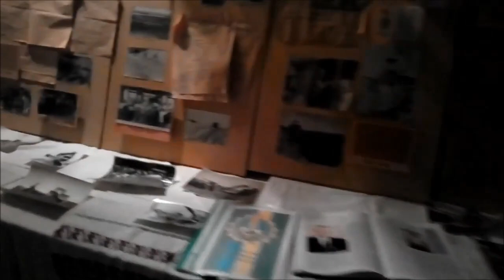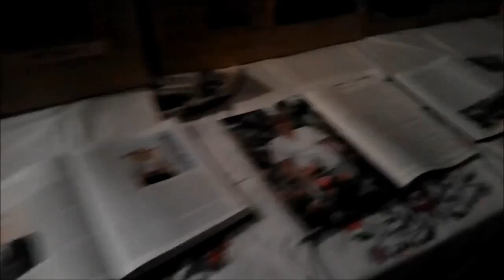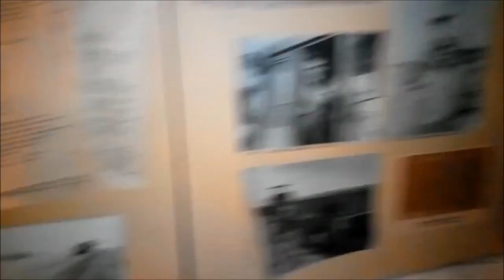С праздником "Работники земли"